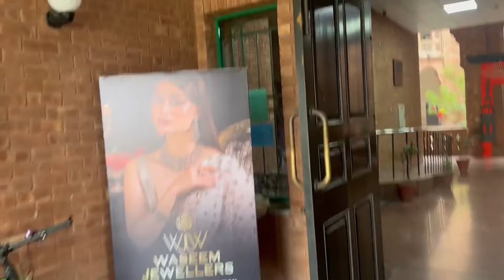A Day in my life as a student! Must watch!🫶🏻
hello my name is Najaf
it's nice to see you here!

give me tips to improve my vlogging thankyou! ❤️✨